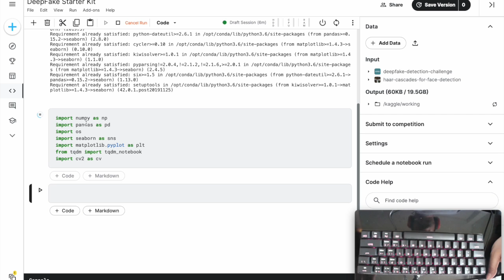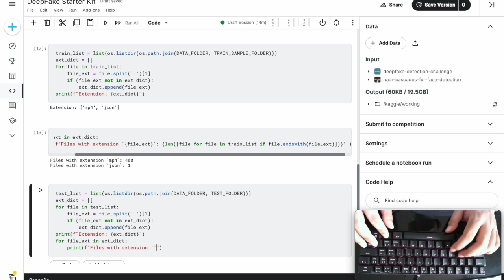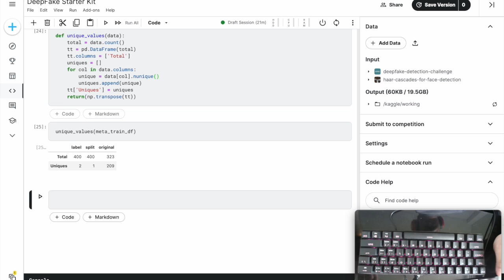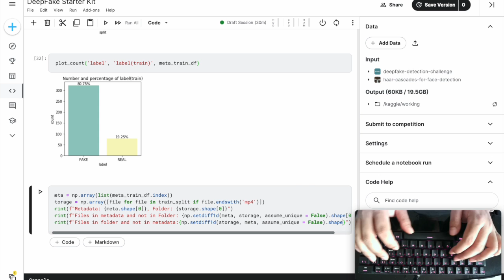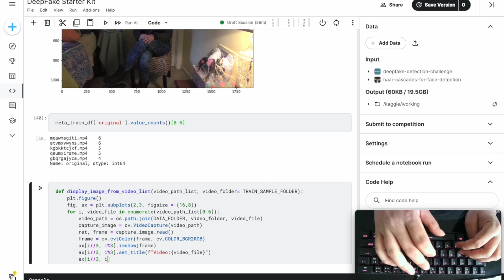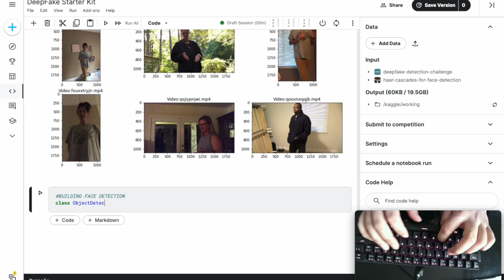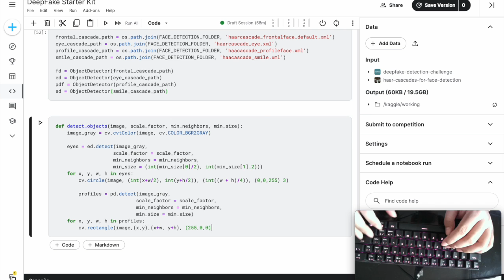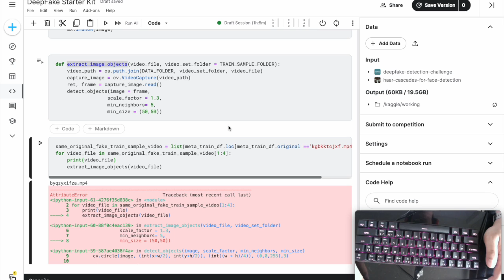Deep Fake Detection Using Machine Learning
DeepFake is composed from Deep Learning and Fake and means taking one person from an image or video and replacing with someone else likeness using technology such as Deep Artificial Neural Networks [1]. Large companies like Google invest very much in fighting the DeepFake, this including release of large datasets to help training models to counter this threat [2].The phenomen invades rapidly the film industry and threatens to compromise news agencies. Large digital companies, including content providers and social platforms are in the frontrun of fighting Deep Fakes. GANs that generate DeepFakes becomes better every day and, of course, if you include in a new GAN model all the information we collected until now how to combat various existent models, we create a model that cannot be beatten by the existing ones.

In the Data Exploration section we perform a (partial) Exploratory Data Analysis (EDA) on the training and testing data. After we are checking the files types, we are focusing first on the metadata files, which we are exploring in details, after we are importing in dataframes. Then, we move to explore video files, by looking first to a sample of fake videos, then to real videos. After that, we are also exploring few of the videos with the same origin. We are visualizing one frame extracted from the video, for both real and fake videos. Then we are also playing few videos.
Then, we move to perform face (and other objects from the persons in the videos) extraction. More precisely, we are using OpenCV Haar Cascade resources to identify frontal face, eyes, smile and profile face from still images in the videos.

Most detailed articles on finance and machine learning. Sign up for my daily newsletter:

I am using a 2015 MacBook to record that's why the size of the screen is different. I am working to buy a new laptop so I can create better content.

Instead of buying books. You can read the most detailed and in depth articles on my medium page. So check and the link below and read everything related to machine learning and data science.

If you want to turn your keyboard to sound like Star Wars and other type of sound whenever you like, then check it out! Download it from here!

👋 Hi, there I am Onepagecode
👀 I am interested in data science and machine learning
🌱 Currently building a community dedicated to data science. Everything about source code.
💞️ I am looking to collaborate on making source code work.
📫 Reach me in the comment box of my YouTube channel

In this video, we'll use chatgpt to generate text summaries of the videos we've watched. By doing this, we'll be able to extract important information from the videos and learn how to use chatgpt to generate text summaries of videos. So join us in this tutorial and see how chatgpt can help us summarize videos and learn more about them!